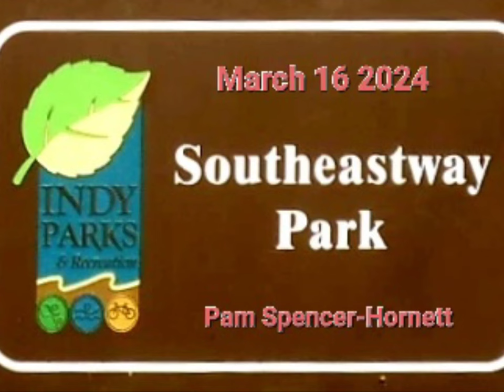Southeastway Park Visit on March 16, 2024. photo compilation #4